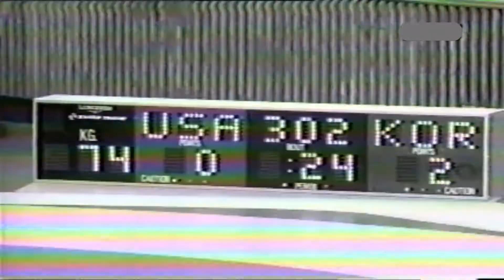88올림픽 1호 금메달 레슬링경기 한국 김영남vs폴란드트레츠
88올림픽 대회